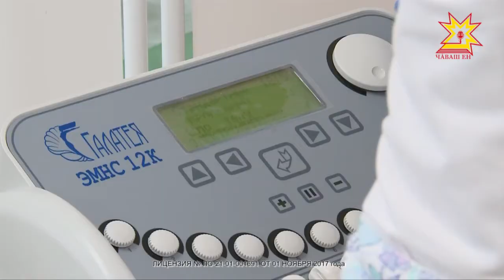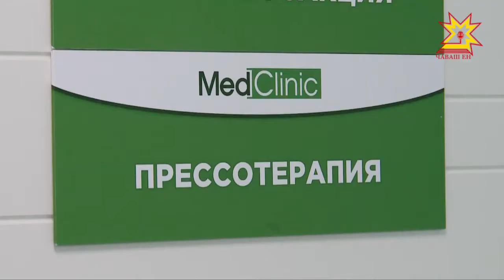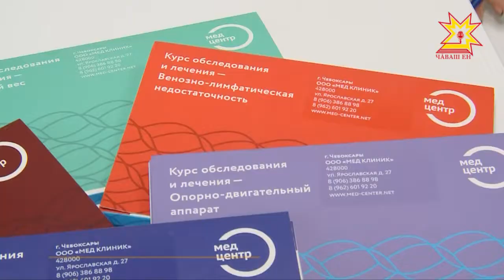К решению проблем со здоровьем надо подходить комплексно.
В этом уверены специалисты медицинского центра «Мед клиник».